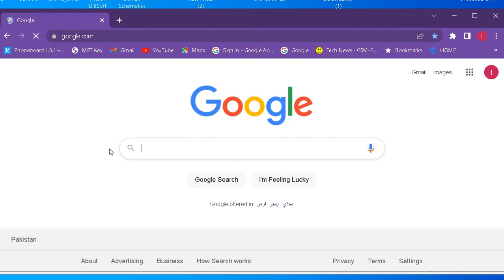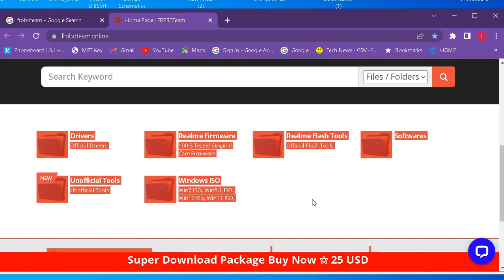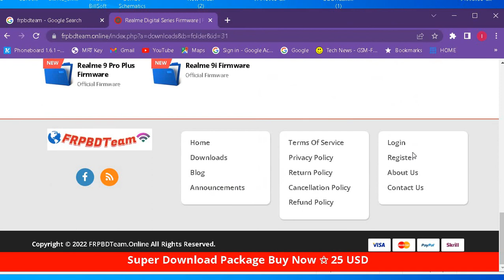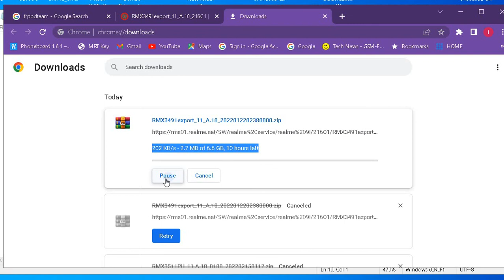Realme all model firmware download / How To Update Realme Software Manually /flash tool free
how to update realme software manually,realme software update manually,realme manual updateRealme all model firmware download / How To Update Realme Software Manually /flash tool free